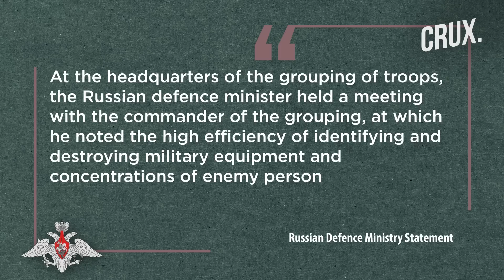Ukraine’s Drones Downed In Crimea, Shoigu Meets Troops In Zaporizhzhia, Russia’s Elite Unit In Kursk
Russia’s Crimea head, Sergey Aksenov, said that four Ukrainian UAVs were shot down in Crimea overnight on May 19. Meanwhile, an unknown drone fell on railway tracks in Crimea, breaking the overhead lines, according to the Baza Telegram channel. According to Baza, the alleged attack led to the suspension of train services in the region. Russia’s Defence Minister, Sergei Shoigu, inspected a forward command post in the occupied Zaporizhzhia region. Shoigu’s visit comes amid reports of Ukrainian armored battalions preparing for battle in Zaporizhzhia. Ukraine said its fighters killed 660 Russian troops, destroyed an air defence system, 4 tanks and 12 artillery systems. Meanwhile, Russian forces are using a civilian hospital in Luhansk to treat injured Wagner fighters, Ukrainian officials claim. Watch this video to know what's latest in the Ukraine-Russia conflict.

Video Courtesy: AFP/AP/Reuters

n18oc_world      n18oc_crux